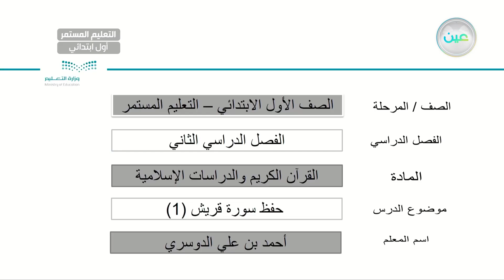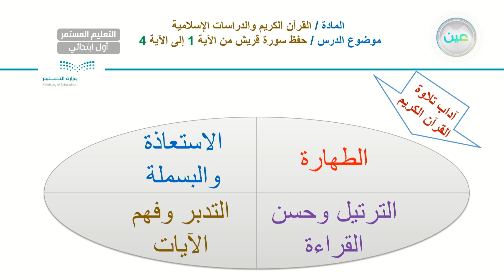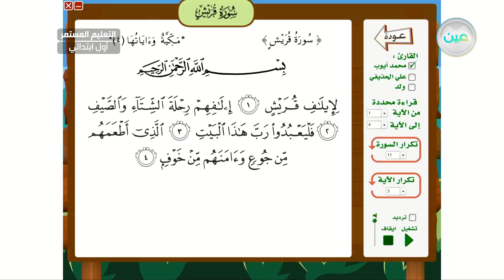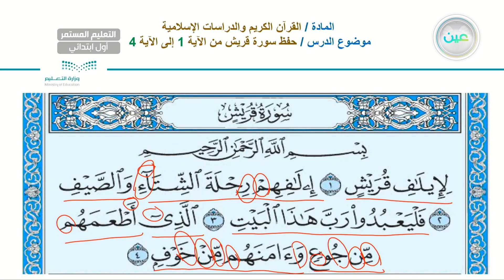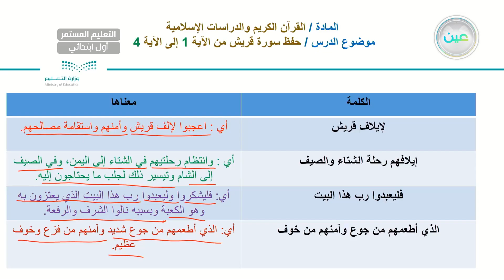حفظ سورة قريش (1) - القران الكريم والدراسات الإسلامية - الصف الأول الابتدائي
الحصة الثالثة - الأحد - الأسبوع الأول - الصف الأول الابتدائي التعليم المستمر